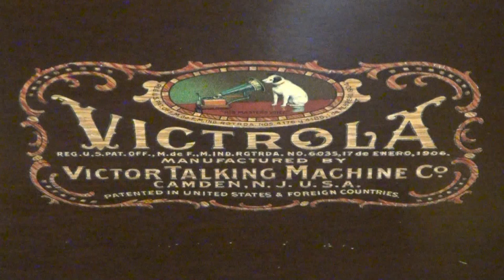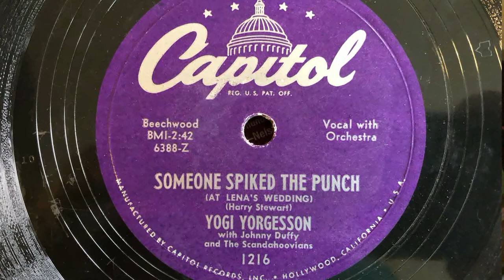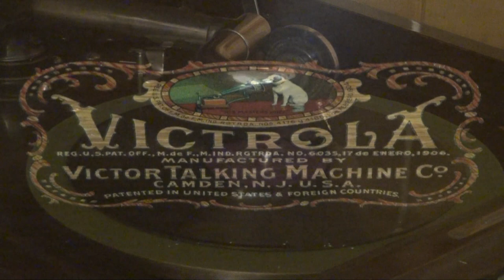"Someone Spiked the Punch" from Capitol 78 RPM Record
"Someone Spiked the Punch" from Capitol 78 RPM Record No. 1216 sung by Yogi Yorgesson with Johnny Duffy and The Scandahoovians.  Released September 1950.  Played on a Victrola Talking Machine with a Tungs-Tone Stylus. Videography by Dane C. Sorensen.

There are probably far better sounding recordings of this song, but this video gives you an idea what an average persons in the 1950s would have been able to listen to on their home talking machine.  This record belonged to my Grandparents - Frederick and Genevieve Robertson.

Lyrics:

Me and the little woman was as happy as could be.
We fin'lly married our daughter off when she was thirty-three.
She was married in our home, and things went quietly,
Till someone spiked the punch at Lena's wedding.

They was the cutest couple that our friends had ever seen.
Lena weighed one-eighty and the groom weighed one-sixteen.
He looked pale when they got hitched, but later he turned green,
'Cause someone spiked the punch at Lena's wedding.

After the kids was married, the crowd was dry and hot.
They all think a nice cool drink will really hit the spot.
I'm ashamed when I recall how plastered they all got.
Oh, some was sleeping; some got leaping; oh, they drank a lot!

SPOKEN: The whole darn bunch was whooping it up. The wedding turned into a brawl,
'Cause no one knew that our fruit-juice punch was spiked with pure alcohol.
Mrs. Olson, the head of the Ladies' Aid, she was loaded and sure having fun.
"Let's dance!" she yelled at the preacher, and she leaped up like a son-of-a-gun.
Pete Lonquist the undertaker, who don't smile at you till you're dead,
Suddenly jumped up on the table with our best lampshade on his head.
Then through the crowd in her wedding dress, blubb'ring and ready for fight,
Came Lena screaming, "Oh, Papa, my Ingvall is out like a light!"
And sure enough, on the davenport, with his hair full of rice and confetti,
Was Ingvall, the bridegroom, all stretched out as limp and as white as spaghetti.
When I felt his hand, it was cold and moist, and his forehead was colder and moister.
Then he opened one eye, which looked to me just like a big blue oyster.
Lena, she fold her muscular arms, and everyone there heard her yell:
"The car is out front and our wedding night we'll spend in some quiet motel!"
She took hold of her husband right by the neck, and where the seat of his pants hung slack.
Then Lena left on her honeymoon with her man riding piggyback.

The next day it was Sunday and the preacher had to wait,
'Cause some of the wedding guests arrived in church a little late,
And the preacher knew the reason for his full collection plate
Was that someone spiked the punch at Lena's wedding,
But we all had fun!